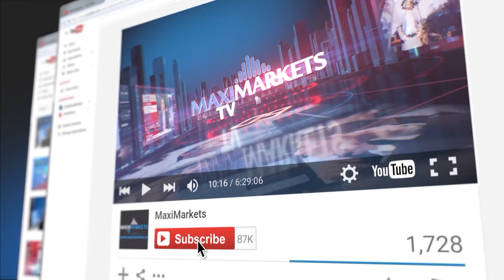9:00 MSK - форекс новости на 26.05.16 MaхiMarkets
1. Цены на нефть поднялись близко к максимуму с ноября 2015 года на сообщениях о  сокращении запасов в США, сообщает MarketWatch. Нефть марки Brent с поставкой в  июле на лондонской бирже ICE Futures подорожала на 59 центов до 49 долларов 20 центов  за баррель, июльские фьючерсы на нефть марки WTI на электронных торгах Нью-Йоркской товарной биржи NYMEX поднялись на 52 цента до 49 долларов 14 центов за  баррель. Котировки выросли примерно на 85% с минимальных отметок, зафиксированных  в феврале. Согласно данным Американского института нефти, товарные запасы нефти  в США на прошлой неделе снизились на 5 миллионов 100 тысяч баррелей, резервы  бензина сократились на 3 миллиона 600 тысяч баррелей.
2.  Банк  Канады  принял  решение  оставить  ключевую  ставку  на  уровне  пол процента  годовых.  В  заявлении  банка  отмечается,  что  развитие  мировой  экономики  соответствует  его  апрельскому  прогнозу.  Как  ожидает  Центробанк,  канадская  экономика  увеличит  темп  роста  в  третьем  квартале  текущего года.  На  фоне  сохранения  объёма  нефтедобычи  начнётся  перестройка  экономики.  Уровень  инфляции  в  настоящее  время  совпадает  с  прогнозом.  В  2015  году  Банк Канады  снизил  ставку дважды в  связи  с  тем,  что падение цен на нефть  привело  к росту рисков в отношении инфляции и финансовой стабильности в  стране.  В  текущем  году  канадский  Центробанк  не  принимал  решения  об  изменении  базовой  ставки.  Очередное  заседание  Банка  Канады,  на  котором  будет обсуждаться размер  процентной ставки, состоится 13 июля.